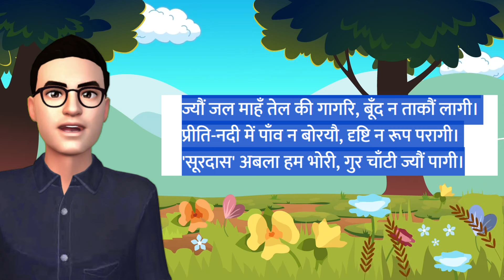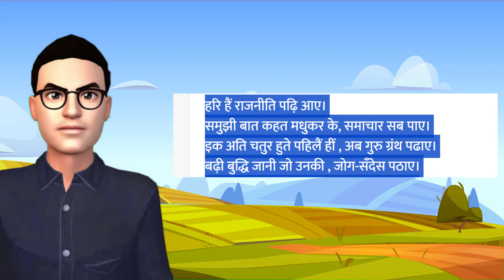सूरदास | Class 10th Hindi Chapter 1 - Surdas | Surdas Class 10 | Surdas Ke Pad Animation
✔️  😉 सूरदास || Surdas Class 10 || Class 10th Hindi Chapter 1 || Surdas Ke Pad Animation

✔️  Surdas Ke Pad: Poem Explanation - Kshitij Part 2 Chapter 1 | Class 10 Hindi

✔️  Surdas Ke Pad Class 10 ( सूरदास के पद ) | kshitij | Hindi | Complete Poem Explanation YouTube

✔️ Surdas Ke Pad Class 10 | Class 10 Hindi Surdas Ke Pad Explanation | सूरदास के पद Class 10

✔️ जानिए कौन थे भक्त सूरदास जी? Bhagat Surdas Ji Introduction in Hindi

✔️  Surdas Ke Pad Animation

✔️ सूरदास के पद | surdas ke pad class 10 | surdas ke pad class 10 animation | explain

✔️ Surdas Ke Pad in Hindi Class 10 Animation | Class 10 Hindi Surdas Ke Pad Explanation | सूरदास के पद

Thanks for providing the background -